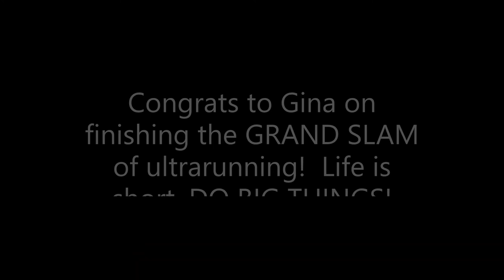The GRAND SLAM of Ultrarunning with Gina Fioroni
My guest this week is certainly an inspiration!  Gina Fioroni is one of those badass ultrarunning chicks that you see out running races nearly every weekend, all over the globe.  This year, she decided to take on the Grand Slam of ultra running. Typically, that means running four of the oldest 100 milers in the country in one year.  At the time of this interview, Gina had run 3 of the 4 hundred milers and since this interview, she has completed the Grand Slam and is officially a Slammer!  Please, take a moment to give her a congrats, it’s a huge accomplishment!  I was at the finish line of the Leadville 100 and when I saw her finish, it wasn’t exactly the best condition I’d seen Gina in.  She had a major case of the “ultra lean” going on and she was right up against the 30-hour cutoff.  Find out why a seasoned veteran like Gina was at the back of the pack.  Better yet, listen to Gina and her incredible story of dogged persistence at this year’s Grand Slam of ultrarunning.

Life is short, DO BIG THINGS!